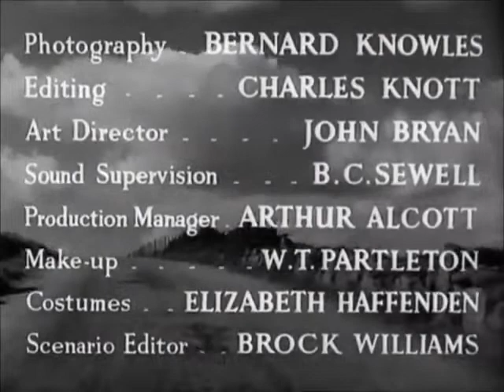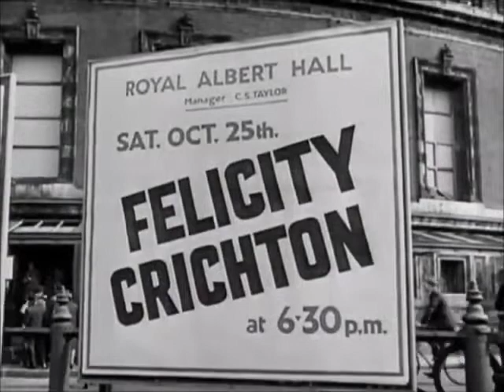Love Story (1944) Margaret Lockwood, Stewart Granger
After concert pianist Lissa Campbell learns that she has a serious heart problem, she vows to enjoy what time she has left. On taking her first holiday she meets Kit Firth, a pilot on leave whose vision has been impaired due to a bomb explosion.